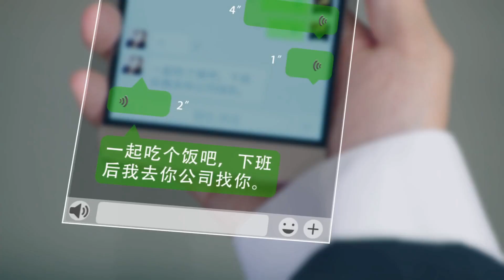心機女挑事影響工作，灰姑娘準備給她一個警告，不料窮小子出面擋下這個罪名